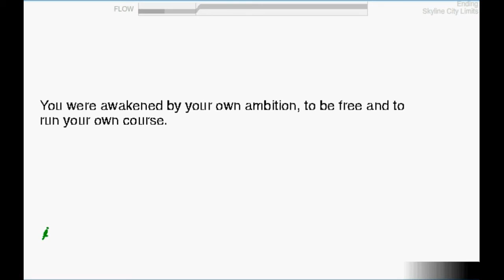exit path walkthrough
exit path belongs to armour games. songs are from deadmau5 and their respectfull owners.